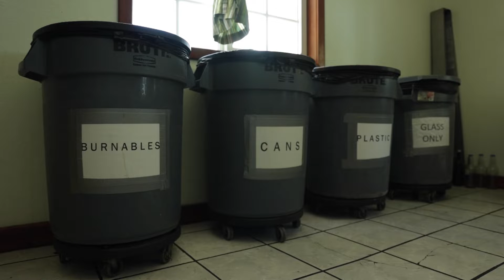Belize Tourism Board's National Tourism Awards | Green Champion of the Year 2022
For the category of 𝐆𝐫𝐞𝐞𝐧 𝐂𝐡𝐚𝐦𝐩𝐢𝐨𝐧 𝐨𝐟 𝐭𝐡𝐞 𝐘𝐞𝐚𝐫, we congratulate 𝐓𝐮𝐫𝐧𝐞𝐟𝐟𝐞 𝐅𝐥𝐚𝐭𝐬 𝐑𝐞𝐬𝐨𝐫𝐭! Thank you for your stellar efforts in protecting our environment and being a pillar of sustainable tourism in Belize.